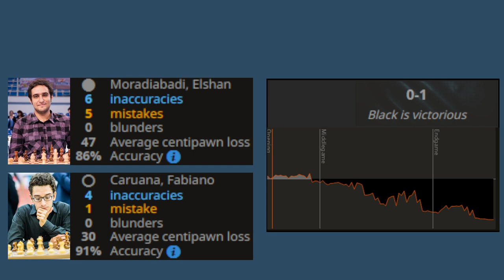Caruana KEEPS DOMINATING || US Chess Championship 2022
Caruana KEEPS DOMINATING || US Chess Championship 2022 || Elshan Moradibadi vs Fabiano Caruana

Credit of the photos goes to:
White: Andreas Kontokanis
Black: Andreas Kontokanis
Thumbnail: Andreas Kontokanis
Full PGN:

[Event "U.S. Chess Championship 2022"]
[Site "Chess.com"]
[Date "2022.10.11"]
[Round "06"]
[White "Moradiabadi, Elshan"]
[Black "Caruana, Fabiano"]
[Result "0-1"]
[WhiteElo "2534"]
[BlackElo "2763"]
[TimeControl "5400+30"]

1. e4 c5 2. Nf3 e6 3. d4 cxd4 4. Nxd4 Nc6 5. Nc3 a6 6. Bf4 d6 7. Bg3 Be7 8. Be2
Bd7 9. Nb3 e5 10. Bg4 Bxg4 11. Qxg4 h5 12. Qh3 h4 13. f3 Bg5 14. O-O Rh6 15. Bf2
Nf6 16. Rad1 Qc7 17. Nc1 Kf8 18. a3 Na5 19. Nd3 Nc4 20. Nb4 Qc8 21. Qxc8+ Rxc8
22. Na4 a5 23. Na2 Ne3 24. N2c3 Nxd1 25. Rxd1 Rc6 26. Kf1 Bf4 27. h3 Kg8 28. Bb6
Rg6 29. Bxa5 Be3 30. Rd3 Bd4 31. Bd8 b5 32. Bxf6 gxf6 33. Nd5 Rxc2 34. Ne7+ Kh7
35. Nxg6 Kxg6 36. Nc3 Rf2+ 37. Ke1 Rxb2 38. Nd5 Bc5 39. f4 Rxg2 40. Ne7+ Kh5 41.
fxe5 fxe5 42. Rf3 Rg3 43. Rf5+ Kh6 44. Rf6+ Kg7 0-1